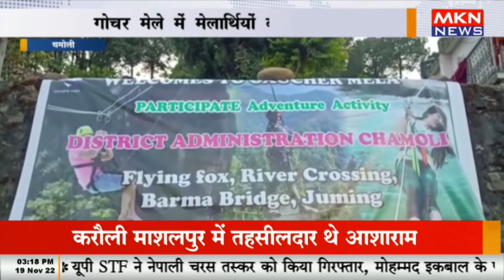चमोली - गोचर मेले में मेलार्थियों की भीड़, स्थानीय लोगों को दिया राफ्टिंग खेलों का प्रशिक्षण